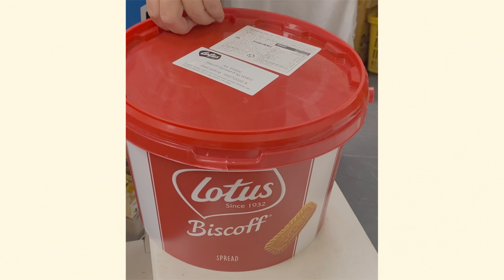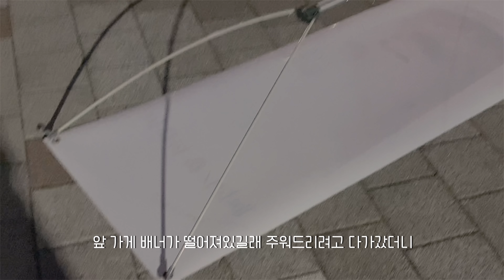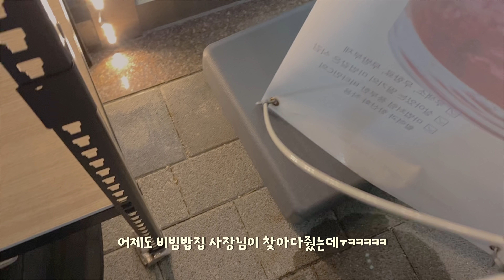😵‍💫 우당탕탕사장님, 과로로 쓰러지다 / 🎀 구독자이벤트 / 💗 마카롱가게의 일상브이로그 / 단체주문포장 / 마카롱만들기 / 카페브이로그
🤍 2021 이롤의 사랑스러운 구독자 이벤트 안내 🤍🎄

구독자 만명 기념으로 구독자이벤트를 오픈합니다 🤭
당첨자는 총 20명, 굿즈는 5명 추첨해요
개인적인 바람으로는 댓글이나 마음속으로 항상 응원해주셨던 분들이 당첨되셨으면 좋겠네요 ,, °·ˈ∗♡

🎀 당첨안내
당첨자 사칭을 피하기 위해 라이브방송이 끝난 후 응모댓글의 대댓글로 이메일을 남겨주세요 ! 당첨안내 메일을 보내드립니다
12/9 까지 이메일답장이 없으시다면, 당첨에서 제외됩니다 🥺

(개인정보 문제로 응모자 이메일주소는 확인하자마자 삭제됩니다)